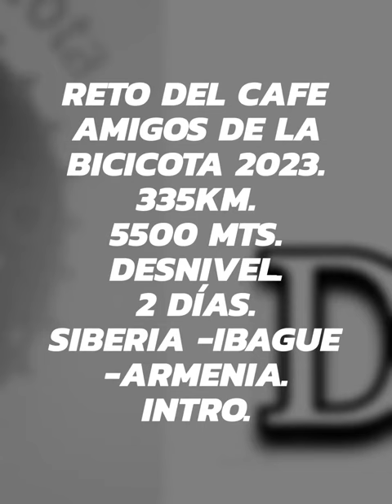Intro Reto del cafe Amigos de la bicicota Siberia armenia